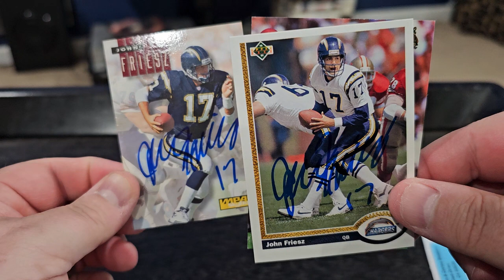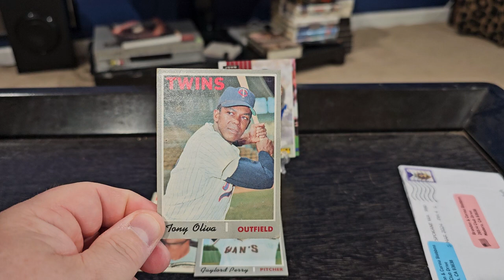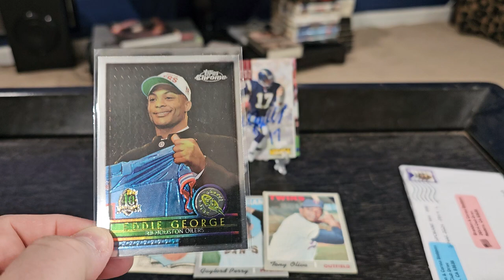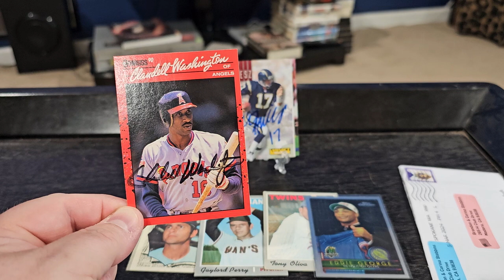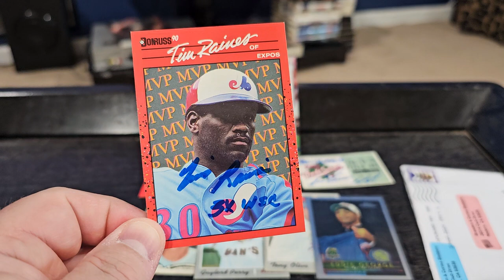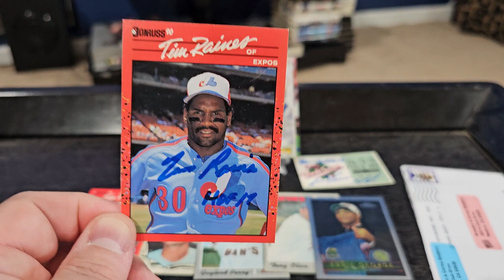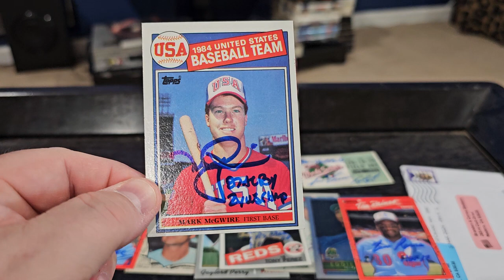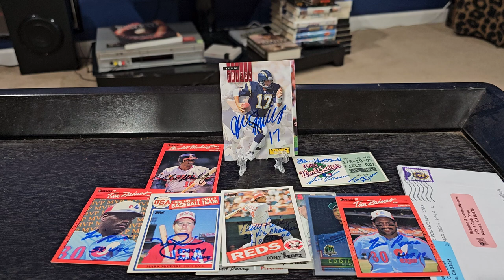Episode #463 of TTM Through the Mail Autographs - Plus Pickups & My Holy Grail Autograph Card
1 Point for team 90s.  John Friesz.

This is my 463rd episode showcasing my TTM successes.  I was able to get John Friesz to sign items for me.  If you'd like to send to him the address, I used will be below.

Check out this free app that gets you cash back on gas and other errands!

John Friesz
1454 E. West Pebblestone Ct.